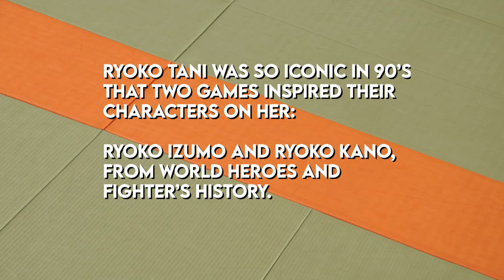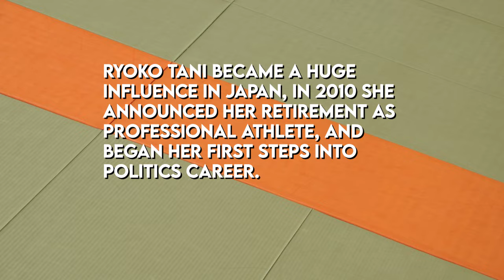Ryoko Tani Tamura (Yawara-chan) 谷亮子 | Highlights Compilation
If you like our content on YouTube and feels like supporting us, feel free to buy our high quality merch, made for everyone that loves judo as much as us!

Borned in Fukuoka, Japan, 1975, Ryoko Tani (Yawara-chan), is a legend among legends: 7 times World Champion and 2 times Olympic Champion (with five consecutive medals in Olympics, 1992 to 2008).

Was considered by the International Judo Federation (IJF), the best judoka in history.

We selected some of the most beautiful ippons in her career and curiosities about Tani personal life.

Judo is our passion, help us spread this amazing martial art around the world.

By doing this, you are really helping us to keep making quality content for you.

Let's spread this outstanding martial art around the world!

Music
Track: 'Fading' by Sappheiros 🇺🇸 | Ambient Drum and Bass Music (No Copyright)